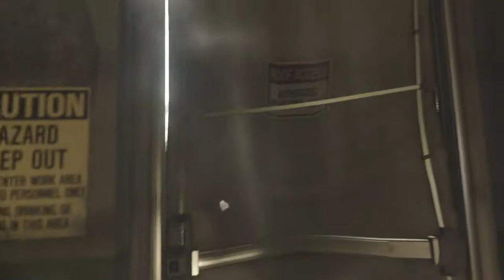Call of Duty®: Advanced Warfare رسوم اشبة بالواقع